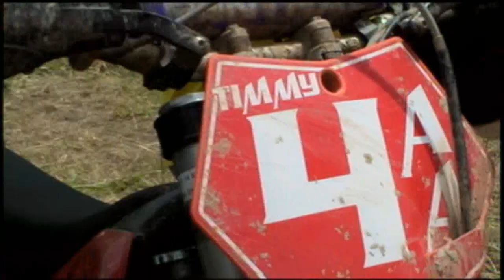VCHSS 2009 Reddy Hole Race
Round 5 of the 2009 VCHSS Season